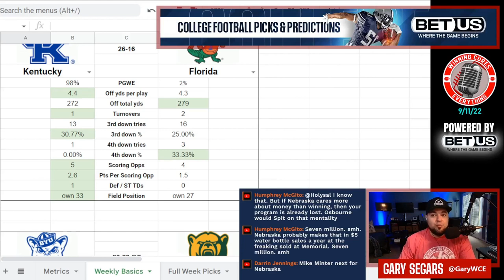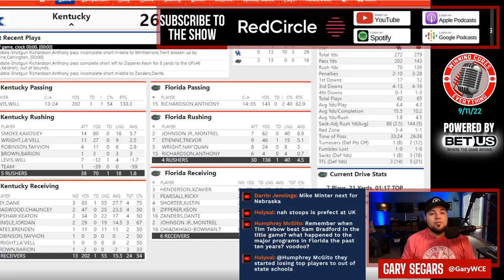Kentucky vs Florida quick reaction & recap College Football 2022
Gary gives his quick reaction, breakdown & recap to Kentucky’s big win vs Florida in Week 2 of the 2022 College Football season.  What do we make of Kentucky coach Mark Stoops or Florida coach Billy Napier after this one?  What happened here, what do the stats say, what’s the post game win expectancy?